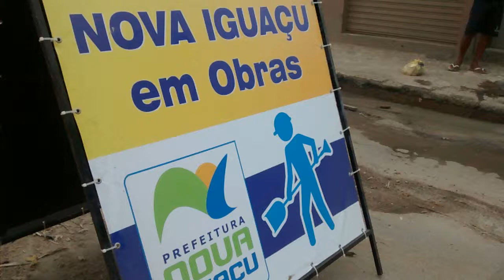RUA JURANDIR LIMA, FINALMENTE É SOCORRIDA.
NESTA QUARTA-FEIRA (25) - A RUA JURANDIR LIMA - NO CONJUNTO HABITACIONAL VILA BOA VISTA - SANTA RITA - URG VILA DE CAVA - A RUA FOI INVADIDA POR TROPAS DA CODENI, E JÁ INICIARAM AS OBRAS DE RECUPERAÇÃO DA REDE DE ESGOTO - QUE SE ENCONTRA TOTALMENTE ENTUPIDA. SESSENTA (60) MANILHAS SERÃO TROCADAS.